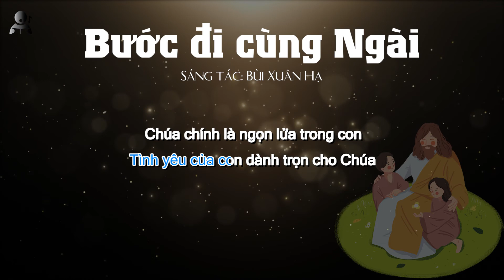Bước đi cùng Ngài - Karaoke | THÁNH CA ACOUSTIC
Bài hát: Bước đi cùng Ngài
Sáng tác: Bùi Xuân Hạ
Hòa âm: Hiếu Bee

🚫Nếu có bất cứ vấn đề liên quan đến bản quyền nội dung, hình ảnh... các bạn vui lòng liên lạc với Thánh Ca Acoustic theo địa chỉ email : , xin cảm ơn!

🚫If any owners has an issue with any of the uploads please get in contact  and it will be deleted immediately. Thank you for your coopertation.

© Bản quyền thuộc về Thánh Ca Acoustic